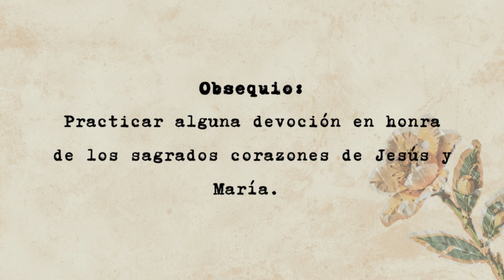Flores a María - Día 31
"Flores mei fructus honoris et honestatis"🌹
"Mis flores son fruto de honor y honestidad"
(Eccl. 24,23)